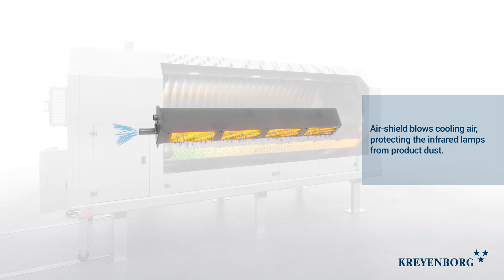KREYENBORG FoodSafety-IRD for Foodstuffs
Throughout the food industry KREYENBORG specializes in solutions for sterilization, pasteurization, roasting, drying, coating and stock protetcion of foodstuffs using all-natural infrared light technology.